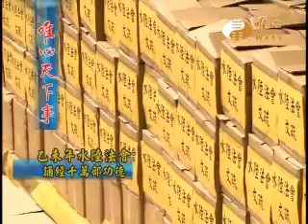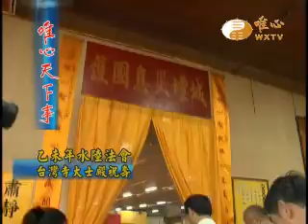水陸法會利人天 【唯心天下事1636】｜ WXTV唯心電視台